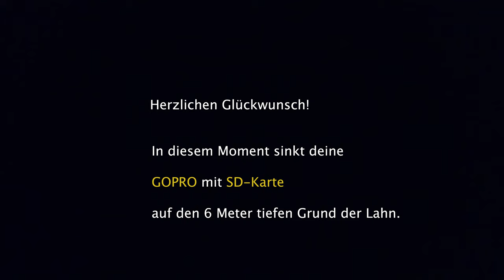GoPro IM FLUSS versenkt: Finde ich sie wieder? Folge 29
In Folge 29 unserer Radreise führt uns der Weg von Koblenz entlang der Lahn bis nach Fachbach. Die sommerlichen Temperaturen machen uns sehr zu schaffen, daher entscheiden wir uns, früh auf einen Campingplatz einzukehren.

Beim Schwimmen in der Lahn geht leider meine GoPro inklusive der SD-Karte verloren. Ob ich sie wieder bekomme, erfährst du in dieser Folge unserer Fahrradtour.

Schau dir jetzt unsere neue Folge an und begleite uns auf unserem Abenteuer auf zwei Rädern!